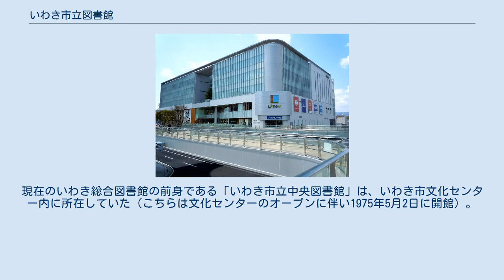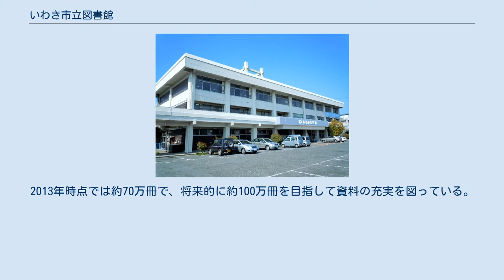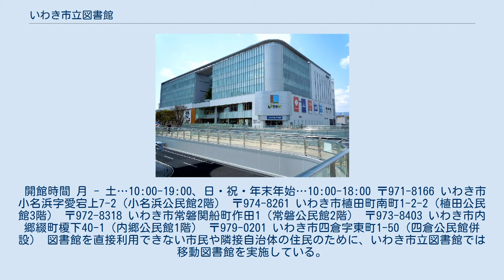いわき市立図書館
いわき市立図書館（いわきしりつとしょかん）は、福島県いわき市にある公共図書館である。
いわき総合図書館を中心に、市内各地6か所の図書館と移動図書館からなる。
 いわき総合図書館（いわきそうごうとしょかん）は、福島県いわき市平字田町120（ラトブ4階・5階）にある中央図書館である。
 いわき総合図書館自体はラトブオープンの2007年10月25日に開館。
現在のいわき総合図書館の前身である「いわき市立中央図書館」は、いわき市文化センター内に所在していた（こちらは文化センターのオープンに伴い1975年5月2日に開館）。
 図書館移設により敷地面積が約2,500m2から約8,600m2へと3倍以上に増えた。
蔵書数も中央図書館時代は約24万冊だったが、総合図書館は開館時点で約39万冊。
2013年時点では約70万冊で、将来的に約100万冊を目指して資料の充実を図っている。
 開館時間 月 - 土…10:00-21:00、日・祝・年末年始…10:00-18:00 地区図書館は5か所ある。
開館時間は以下の通りである。
 開館時間 月 - 土…10:00-19:00、日・祝・年末年始…10:00-18:00 〒971-8166 いわき市小名浜字愛宕上7-2（小名浜公民館2階） 〒974-8261 いわき市植田町南町1-2-2（植田公民館3階） 〒972-8318 いわき市常磐関船町作田1（常磐公民館2階） 〒973-8403 いわき市内郷綴町榎下40-1（内郷公民館1階） 〒979-0201 いわき市四倉字東町1-50（四倉公民館併設） 図書館を直接利用できない市民や隣接自治体の住民のために、いわき市立図書館では移動図書館を実施している。
移動図書館は「いわき号」、「しおかぜ」の車2台で月1回程度各地区を巡回している。
 広域利用の可能な図書館